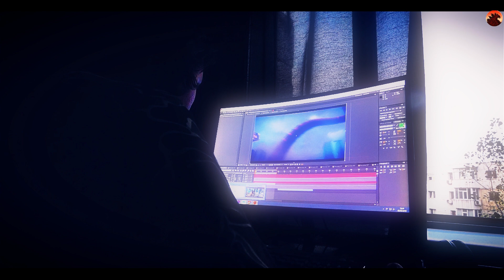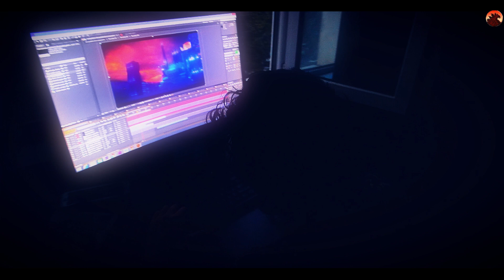Shin Godzilla vs Behemoth -Preview into Godzilla- the convergence part 4.1 (Work in progress)